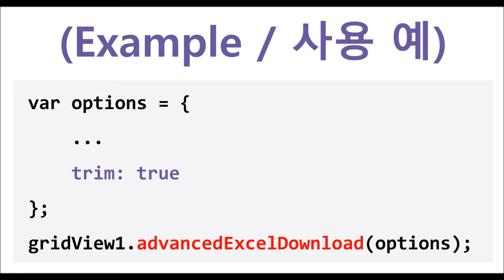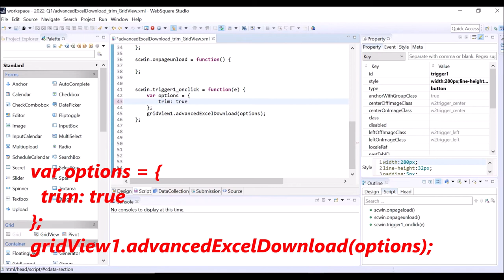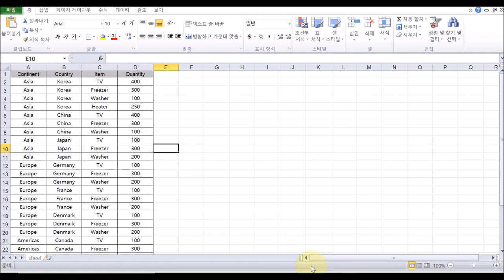GridView - advancedExcelDownload() & options.trim | WebSquare5 - Quick Guide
00:00 Introduction
00:07 Goal
00:15 Related Method
00:23 Usage
00:34 DEMO
02:19 End of DEMO

Remove white space in the Excel downloaded from the GridView.

Related API
   advancedExcelDownload() - options.trim